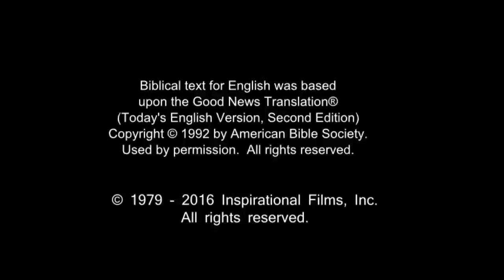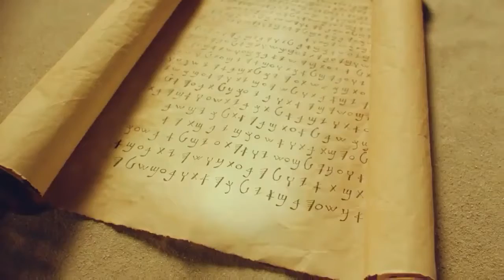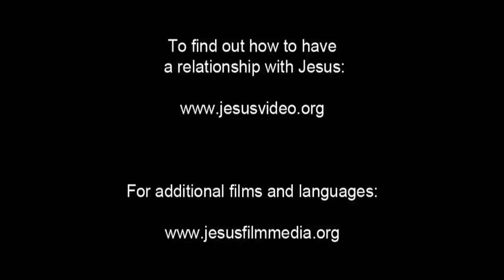Amazing English Good News! Call On Jesus Name! Be Saved Forever! Risen Jesus Saves!!!(29)